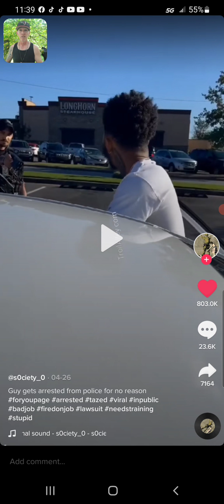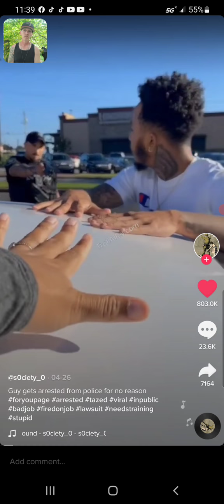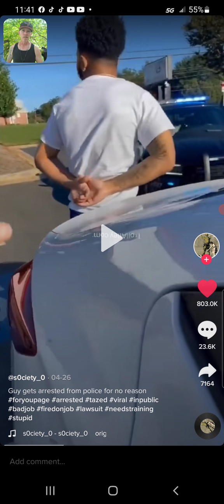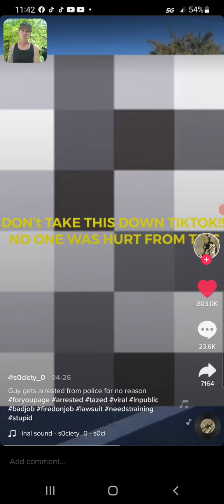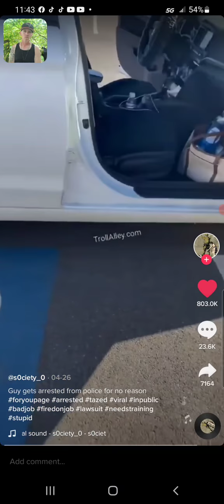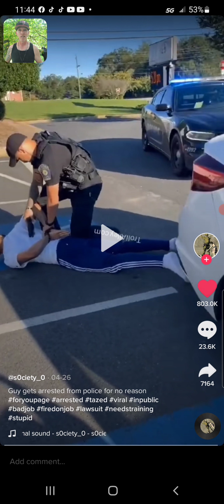TikTok reaction Who was in the wrong